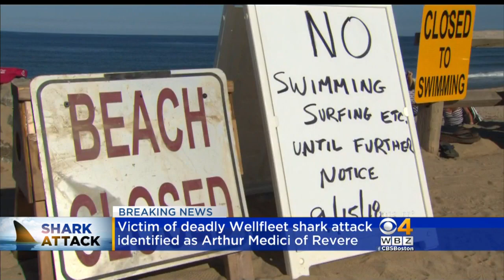Man Killed In Wellfleet Shark Attack Identified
A 26-year-old man killed in a shark attack in Wellfleet has been identified as Arthur Medici of Revere. WBZ-TV's Jim Smith reports.